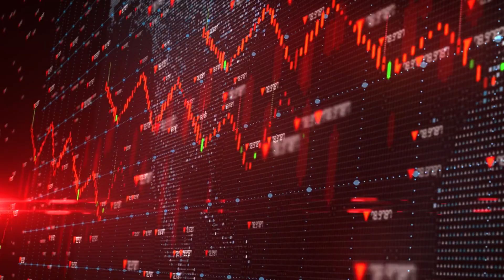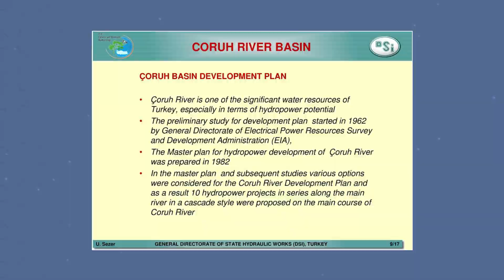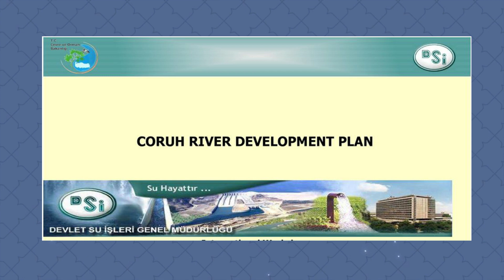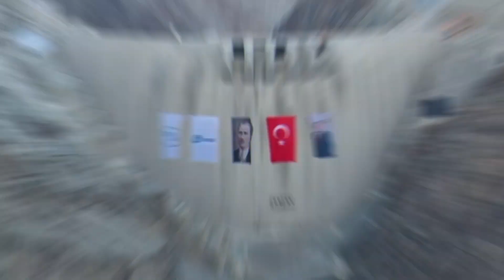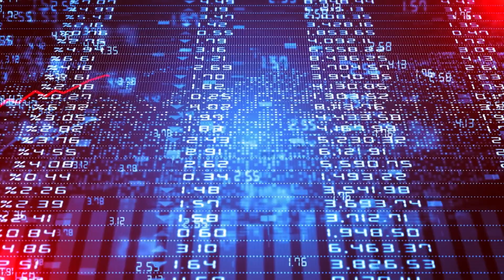Turkish $200 Billion Most Powerful Dam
Located on the Çoruh River, the Yusufeli Dam and its Hydroelectric Power Plant Project have started to hold water with a total water storage volume of approximately 2.2 billion cubic meters, the dam is Turkey's highest and the world's fifth highest dam in double curvature concrete arch dam type with a height of 275 meters. The project is located on the Çoruh River, 70 kilometers southwest of Artvin, in the Eastern Black Sea Region.